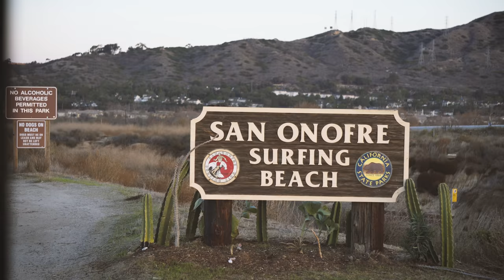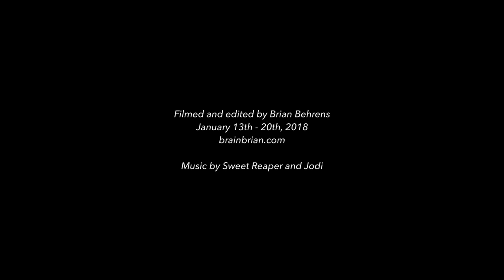Surfing Venice Beach, Ocean Park, San Onofre and First Point in Malibu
Amanda was asked to come to Los Angeles for work the week of Martin Luther King Jr. Day. Knowing we would both have of that Monday, we decided to take some extra days and fill our free time with friends and surfing. The footage was taken at Venice Beach, Ocean Park in Santa Monica, San Onofre in San Clemente, Surfrider Beach in Malibu, the Santa Monica Pier and more. It was filmed January 13th - 20th, 2018.

The West Coast was hit with a nice swell around Tuesday that week. There was a coastal watch for a large swell hitting the hardest near San Diego. It amounted for friendly waves at San-O and Malibu. I'm very grateful for receiving the clean swell and meeting some friendly people in the lineups.

Filmed and edited by Brian Behrens.

Shot with my GoPro Hero4 Black, iPhone X and Sony A6500. Edited in Adobe Premiere.